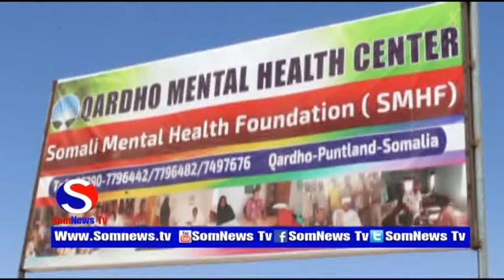Xarun lagu daweeyo dadka dhimirka la' oo laga furay qardho